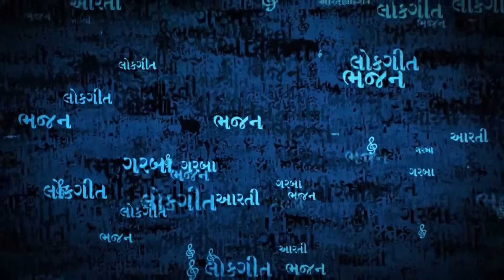Diwano Thaine Fare I Super Hit Timli Video Song I Kamlesh Barot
Song : Diwano Thaine Fare
Album : Zumli Zumli
Singer : Kamlesh Barot
Label : Soor Mandir

gujarati holi sing, timili songs, gujarati adivasi songs, aadivasi, adivasi, holi, dhuleti, desi song gujarati, gujarati desi song, desi, timli, dahod godhra song, dahod timli dance, timli music, album, na, git, 2019, moj
Saavn  :
Gaana  :